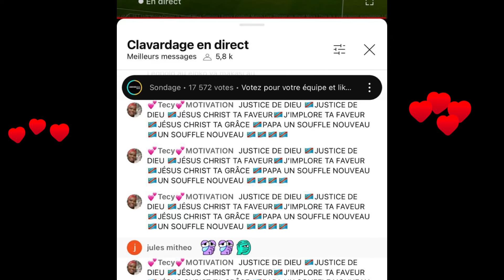Pst YVAN CASTANOU*Fr KS BLOOM*Sr FAVEUR MUKOKO*MORIJAH🇨🇩🇨🇮LA JUSTICE DE DIEU*CAN DE L’HMULITÉ💙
Pasteur YVAN CASTANOU ICC
FR KS BLOOM AMBASSADEUR MAAJABU GOSPEL
Sr FAVEUR MUKOKO AMBASSADRICE MAAJABU
Sr MORIJA AMBASSADRICE MAAJABU GOSPEL
Mum SANDRA MBUYI
Sr ROSNY KAYIBA
Sr DEBORAH LUKALU
Pst MIKE KALAMBAY
Pst LORD LOMBO